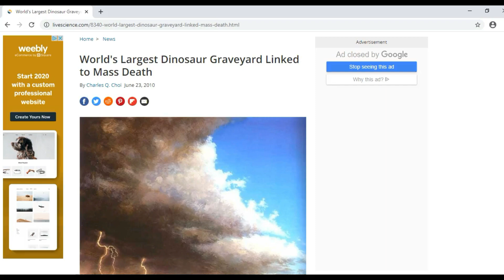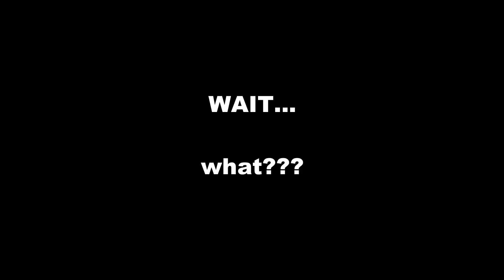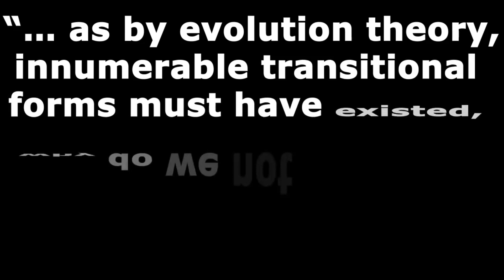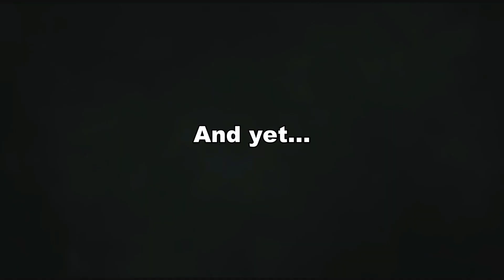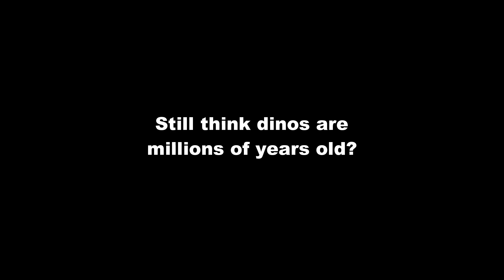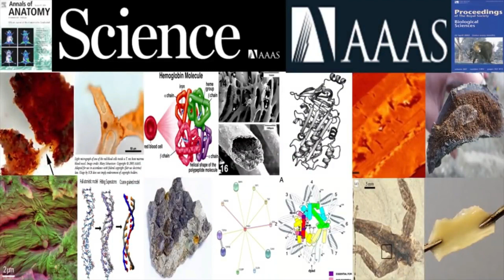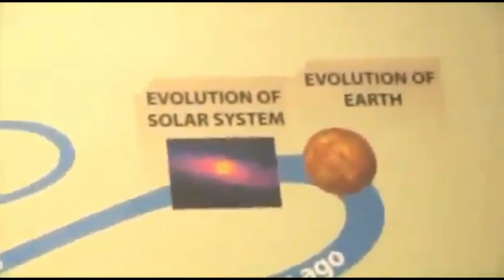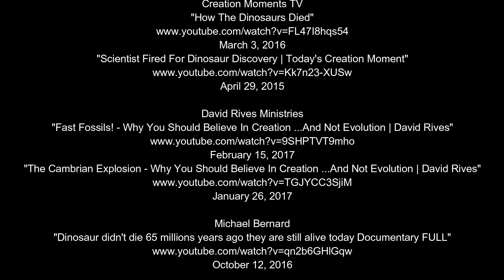The DAY The DINOS DROWNED | WatchmanReview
Most believe dinosaurs perished due to a meteor.  Others think it was from volcanic activity.  Perhaps, instead, it was from a GIANT FLOOD?!!!